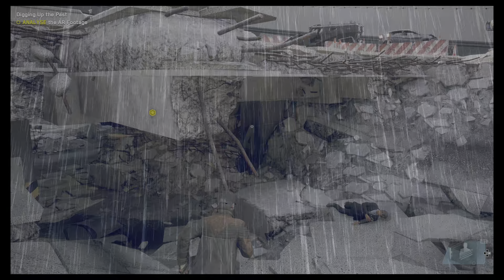Watch Dogs: Legion Ps5